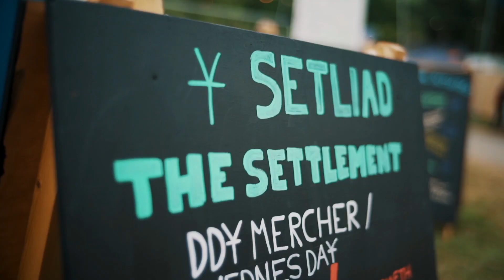Green Man Festival - The Settlement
Come Settle in at The Settlement. With everything from stargazing & workshops to yoga & Welsh ale, our Settler's Pass is your ticket to an entire week in Green Man land.

Film by Flux Films